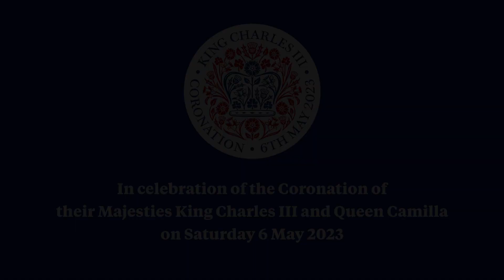BRB: A Celebration of the Coronation of King Charles III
To celebrate the Coronation of their Majesties King Charles III and Queen Camilla, Birmingham Royal Ballet is proud to present this new work choreographed by Principal Dancer Celine Gittens to a special adaption of Jubilate composed by Oliver Davis.